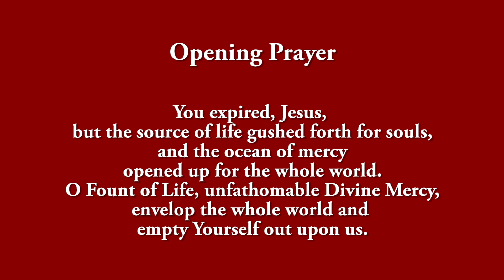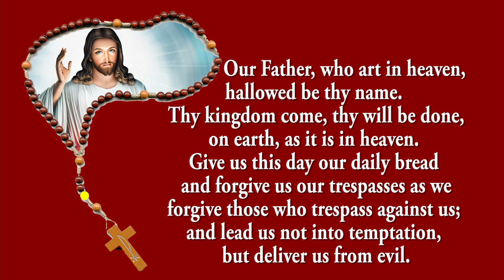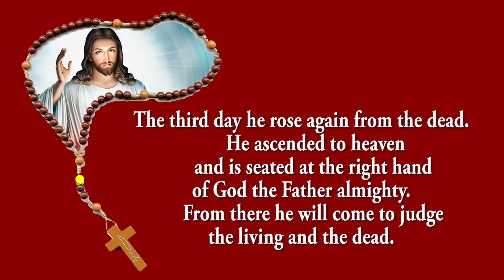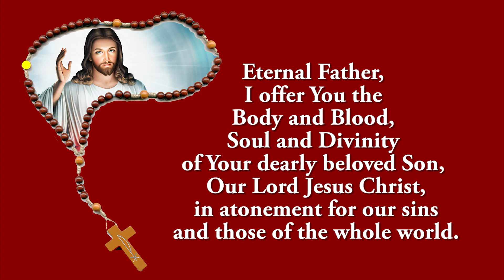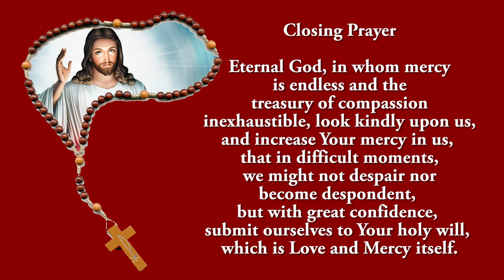Pray Along - 3 PM Divine Mercy Chaplet - 1 June 2022